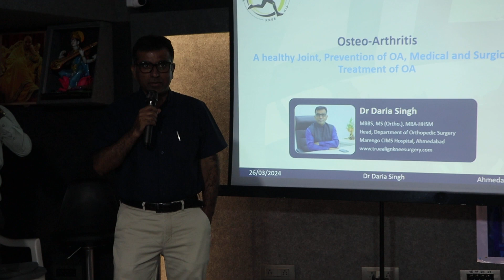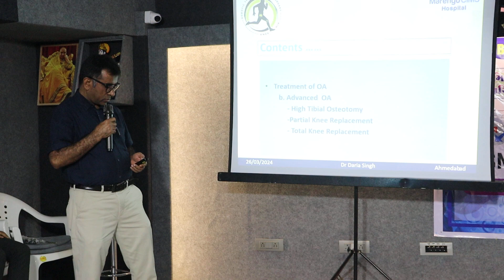Dr. Daria Singh... CIMS Hospital